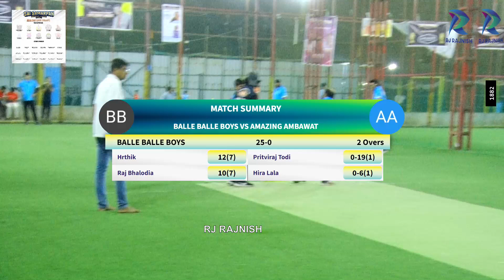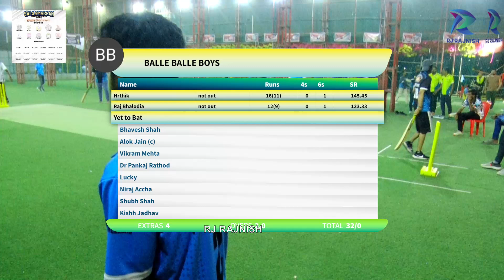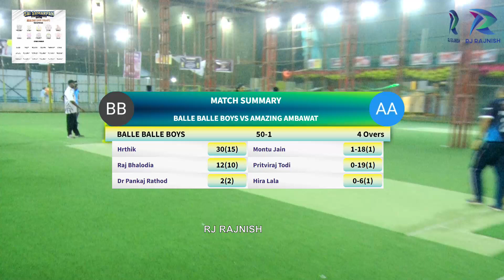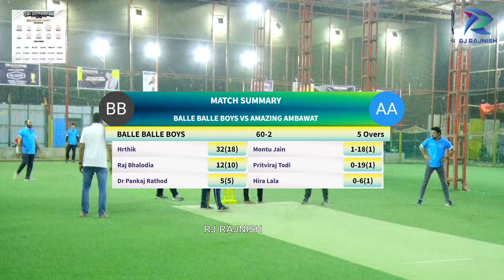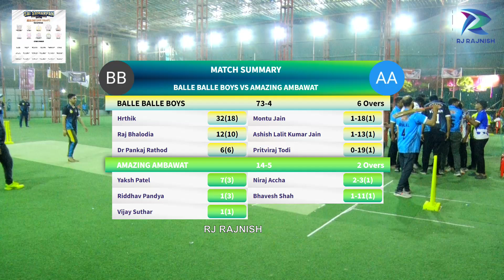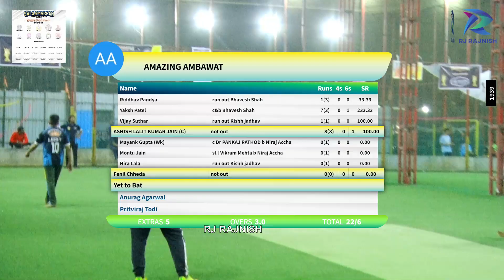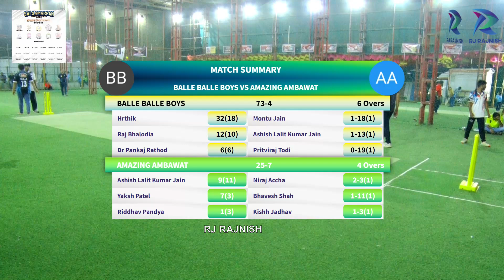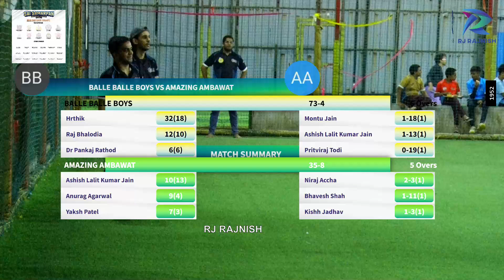amazing ambawat vs balle balle boys